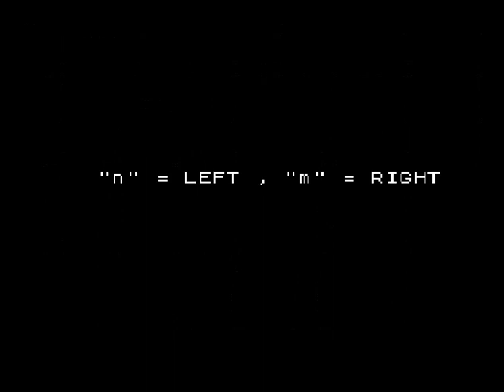Stars 3 (ZX Spectrum)